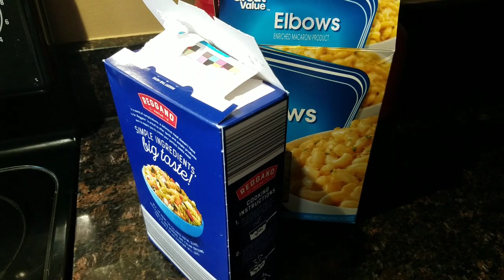Sylheti Akhni/Tehari Recipe|| সিলেটের শিন্নি বাড়ির আখনি/তেহারি রেসিপি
Ingredients

kalijera rice 1 kg
1 cup carrot and green peas

●●Qurma●●
3 cup onion
few cinnamon sticks, cloves, black pepper, green cardamom, black cardamom, 1 bay leaf
1 tablespoon shahi jeera/black caraway seeds
1 tablespoon jeera/cumin seed
2 tablespoons ginger paste
1 tablespoon garlic paste
1 tablespoon coriander powder
1 tablespoon cumin powder
1 tablespoon Garam masala
salt to taste
green chillies

●●Polaw●●

Ghee+Oil 1 cup
2 cup chopped onion
1 teaspoon kewra essence
1 teaspoon rose water
Alu bokhara/ Dried plum